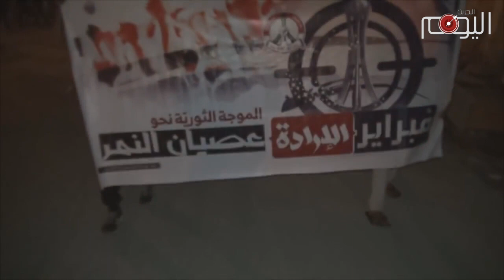تقرير متلفز: شموخ فبراير: آل خليفة ما تحكمنا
الإرادةُ الشامخةُ تتلاحمُ مع هديرِ "هيهات منّا الذّلة".

هكذا يستقبل البحرانيون شهرَ الثّورة، وكأنّهم بين يديّ الأيام الأولى للهتافِ المدويّ الذي افتتح اليوم الأول في دوّار اللؤلؤة قبل خمسة أعوام مضت.

في سترة لا يتوقّف التكبيرُ المدوّي في وجه المدرّعات الخليفية.

سيْلٌ من الغازات السّامة يوجّهه المرتزقة باتّجاه الأحرار الذين يرفعون صوتاً لا يعرف التردّدَ أو الخنوع، وهو يرفضُ حكمَ آل خليفة للبلاد.

شعاراتٌ ترسمُ الخطواتِ الثابتة في "أيام فبراير"، ويترجمها ثوّارٌ عاهدوا الشهداءَ بألا يتخلوا عن الميادين، وأن يظلّ عوْدُهم أقوى من كلّ الجرائم والانتهاكات.

قصاصاتُ العصيان المدني تطرقُ كلّ البيوت. وتلقى الترحيب من الجدرانِ ومن الشّوارع المضيئةِ بالبطولاتِ وسواعد الشّبان.

قصّة تسردُها هاماتُ العكر ونويدرات والدراز وكرزكان والدير.. وتشهدها شوارعُ توبلي وسلماباد والبلاد القديم.. ولا تغيبُ عنها العاصمةُ المنامة وبقيةُ البلدات التي تعدّ الأيامَ شوقاً لعصيان النمر وانتظاراً لأيامٍ يتلألأ فيها وجه علي مشيمع وفاضل المتروك وأقمارُ اللؤلؤةِ التي يتوعّد البحرانيون أن يكون بريقُها قنديلَ الثورةِ التي ستكتب نهاية آل خليفة في أرض أوال.